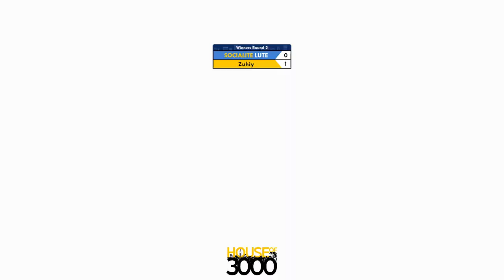BoMBS #146 - Winners Round 2 LUTE vs Zuhiy